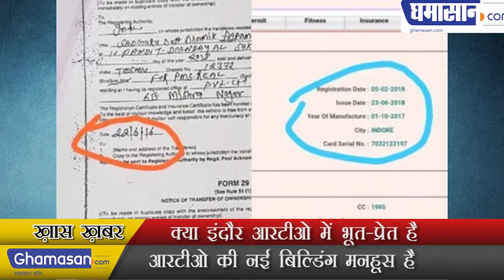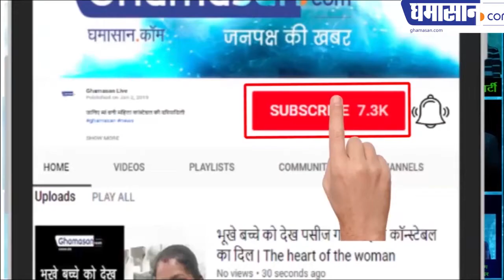Is the ghost in Indore RTO, क्या इंदौर आरटीओ में भूत प्रेत है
Is the ghost in IndoreRTO
The new building of RTO is wretched
क्या इंदौर आरटीओ में भूत प्रेत है
आरटीओ की नई बिल्डिंग मनहूस है